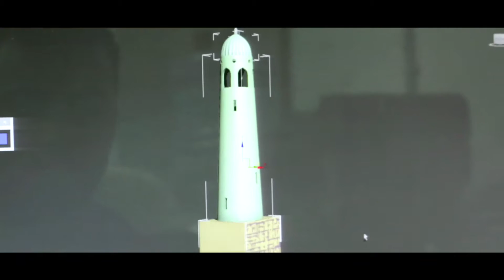Maatouk Design London Factory / Mosque